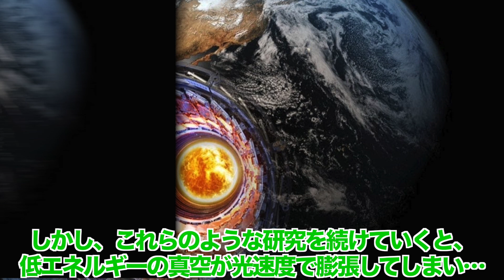【アニメ動画】地球上に実在する『怪物級』超巨大機械 10選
【恐怖】もし宇宙で命を落としたらどうなるのか？衝撃の展開をアニメにしてみた。

0:00 本日のネタざんまい、スタート！
0:32 ブルーマーリン
1:50 SK3500D
3:10 『宇宙』
3:54 ベラーズ・75710
4:32 エアバスA380
5:48 クローラー・トランスポーター
6:42 ビッグウィンド
8:04 P&H・4100Cボス
8:30 LHC
9:34 バガー293
10:55 おまけ